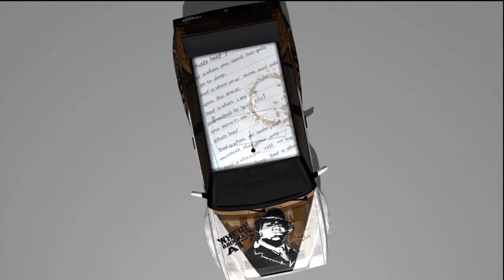Forza 2 Garage Index 011 (White Ranger 75)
White Ranger 75 - Forza 2 Garage Index
Just index of my wonderful Forza 2 car collection.
These cars have been in storage for a long time and will remain there,
Do NOT ask me for any or offer me money for them. Thanks!
99.9% Originals, no bs from the unlock crap that happened, I show original owners on couple to verify this. Some are one off's some LE/Collectors editions and standard garage releases as well.
Any unlocked cars are personal designs, my garage designs (Paint Farm/Le Design) or ones personally given to me by the original painter